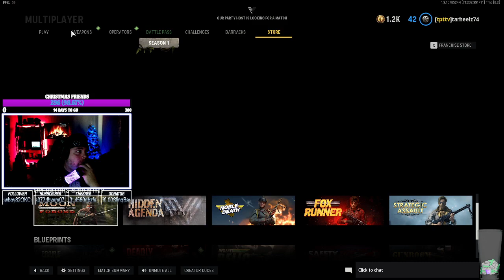How do you spot a blind man on a nude beach? It’s not hard.